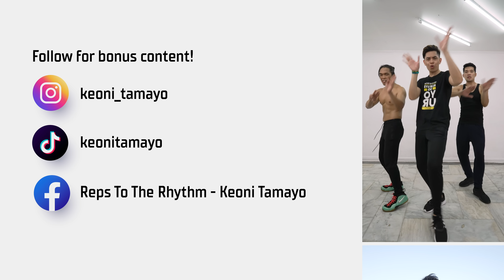FUN LIVESTREAM WORKOUT • 2900 STEPS • MAY 14, 2023 • Half Version • WALKING WORKOUT • Keoni Tamayo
🔹 Music 🔹
As a consequence of using popular music, all the ad revenue goes to the copyright holders (the record labels) which means I can't control the ad placement or reduce the ad occurrence. So to keep the workout going, whenever an ad pops up, you can skip it if possible or repeat the last move shown.